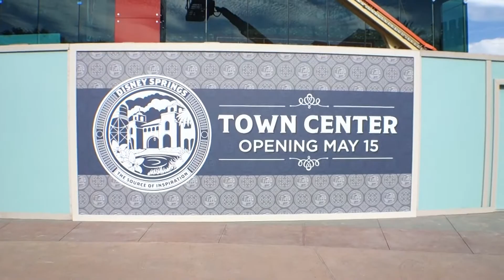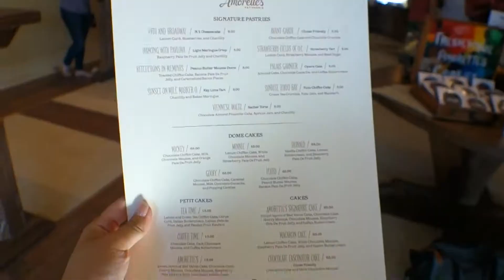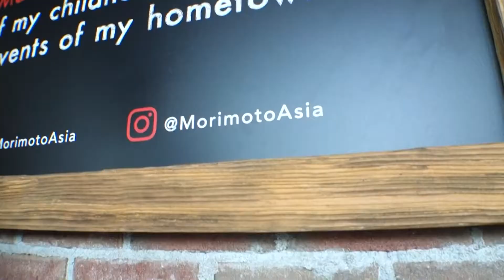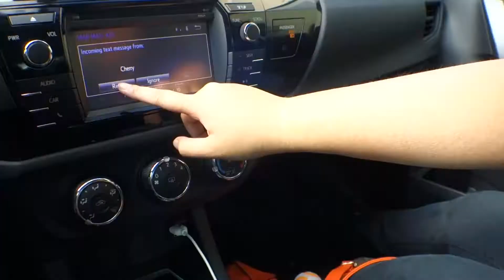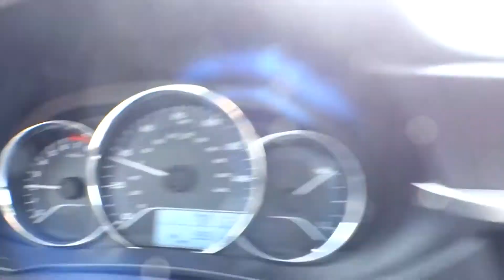[Vlog 146] Heartfelt Message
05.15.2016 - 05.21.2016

Helping others is my purpose in life and that's why I went into cosmetology and nursing. Both very different fields, but I help others in different aspects. I've gained so many skills and knowledge, and have learned various ways in which I can help people. I'll continue to learn and be a valuable asset to society and my community; it's a never ending journey. I encourage everyone to help each other out. That's what's going to unite us :)

In this week's vlog:
- Goodbye, Ti
- Town Center, here we come!
- Reading text messages
- Kiwi's High School Graduation!
- Invaded by a moth

I hope everyone had a great week! And good luck to all of the students out there who are battling finals. May the odds be ever in your favor.

Love,
Apple